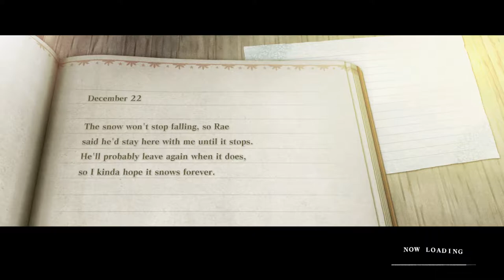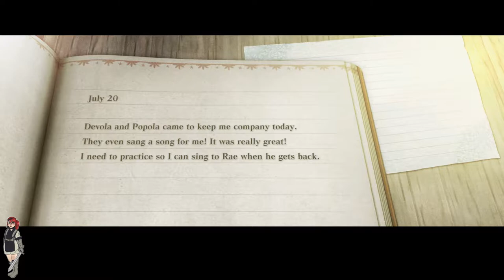[1] Let's Play NieR Replicant ver.1.22474487139 | Everything For Yonah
Blind playthrough of NieR Replicant ver.1.22474487139 on the PS5!

I draw all the art you see in the video and will post it on my twitter!